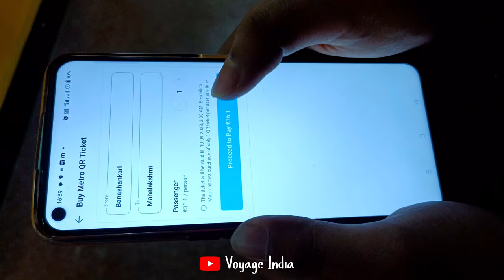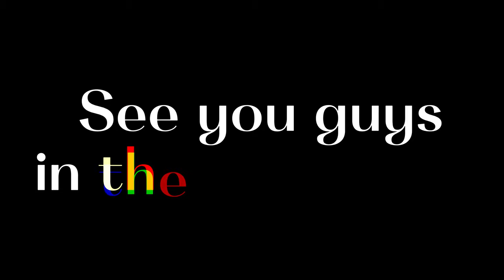ISKCON Temple : Where Spirituality Meets Architecture | Hare Krishna | Vlog -8 | Bangalore Ep - 3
Title: "Mystical Beauty Unveiled: ISKCON Temple Bengaluru"

Description:
🕉️ Welcome to a divine journey through the serene and enchanting ISKCON Temple in Bengaluru, India! 🏛️

Prepare to be captivated by the spiritual aura and architectural marvels of this sacred haven as we take you on a virtual tour of one of the most iconic temples in India. Whether you're a devout follower or simply seeking inner peace, this video will leave you spellbound.

✨ Breathtaking Architecture: Marvel at the magnificent architecture that combines traditional Indian temple design with modern craftsmanship. The temple's intricate carvings and majestic spires are a sight to behold.

✨ Spiritual Vibes: Immerse yourself in the tranquil atmosphere that pervades the temple complex. The serene ambiance is perfect for meditation and reflection.

✨ Devotional Art: Explore the temple's exquisite artwork and sculptures, each telling a story from Hindu mythology. The temple is a treasure trove of artistic expression.

✨ Ecstatic Kirtans: Experience the vibrant and soul-stirring kirtans (devotional songs) that fill the air with devotion and energy.

✨ Peaceful Gardens: Take a stroll through the beautifully landscaped gardens that surround the temple, offering a serene escape from the bustling city.

✨ Insightful History: Learn about the history and mission of ISKCON (International Society for Krishna Consciousness) and how it has influenced the lives of millions worldwide.

Join us on this spiritual sojourn, as we uncover the mystique of ISKCON Temple Bengaluru.

🙏 Experience divinity, find inner peace, and embrace the spiritual journey with ISKCON Temple Bengaluru. 🙏